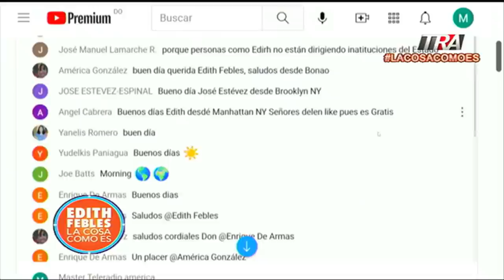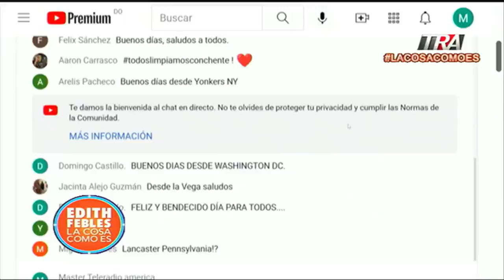Esquea Guerrero revela que sugirió llevar a la justicia a funcionarios por el peaje sombra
Canal Oficial Periodista Edith Febles